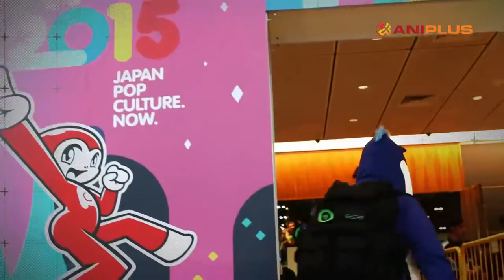ANIPLUS Anime in My Life - Grand Prize Winner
Congratulations to our inaugural Anime in My Life Grand Prize Winner Austein Adikoesoemo from Indonesia!

Share your passion for anime and stand a chance to win attractive prizes.